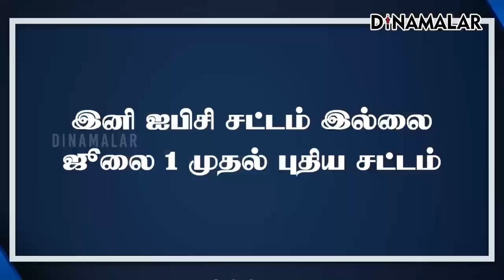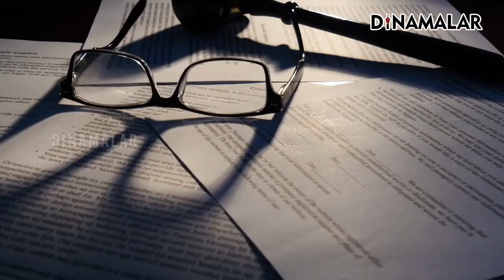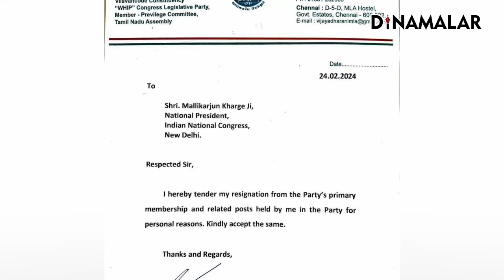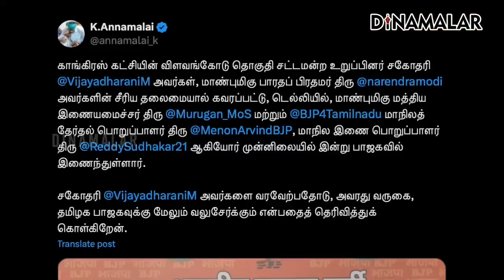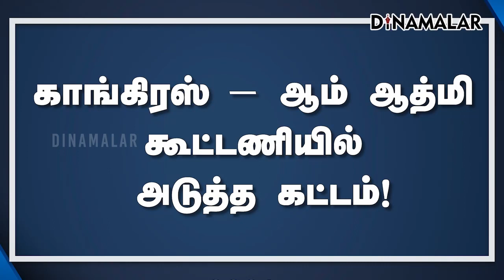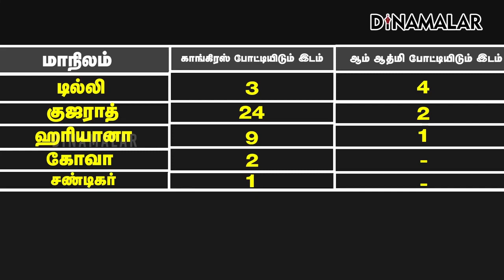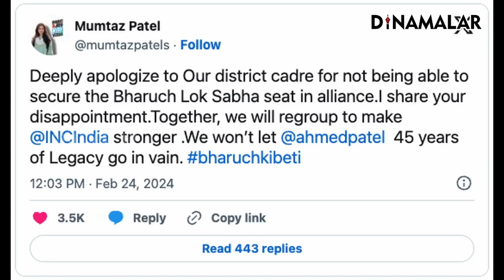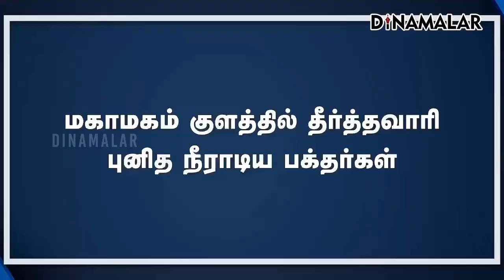செய்தி சுருக்கம் | 08 PM | 24-02-2024 | Short News Round Up | Dinamalar